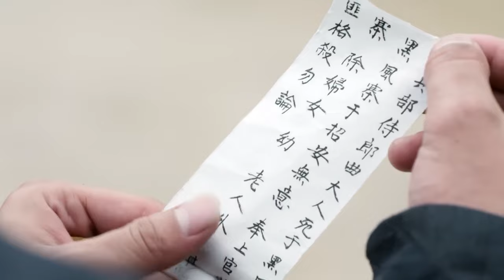Multi Sub【通天狄仁杰/DETECTIVE DEE】19 任嘉伦饰演少年狄仁杰，携手红颜知己阚清子屡破天下奇案（#任嘉伦 阚清子 焦俊艳 法医秦明）